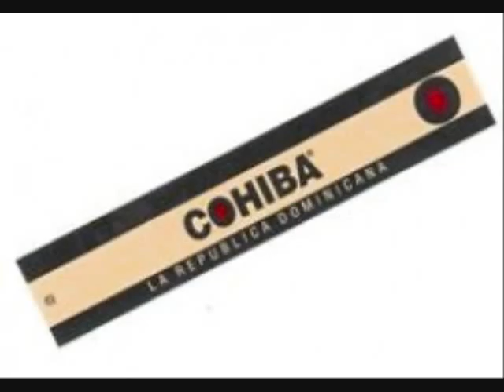Cigar Tribute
Cigars Can Be Enjoyed By All